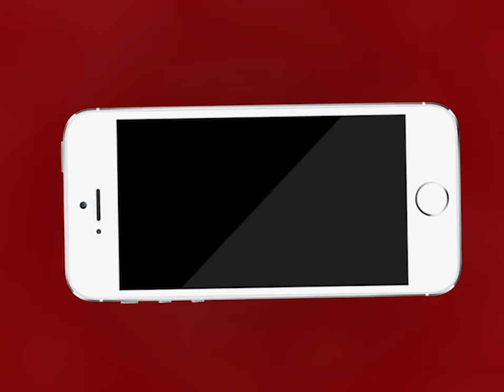Ajmer | राजस्थान ऑप्थेलिमक एसोसिएशन ने प्रमोशन चैनल की मांग पर दिया ज्ञापन | MTTV INDIA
राजस्थान ऑप्थेलिमक एसोसिएशन ने प्रमोशन चैनल की मांग पर दिया ज्ञापन
जिला कलेक्टर को मुख्यमंत्री अशोक गहलोत के नाम सौंपा ज्ञापन
वर्तमान में राजस्थान में 295 नेत्र सहायक कर्मचारी है कार्यरत